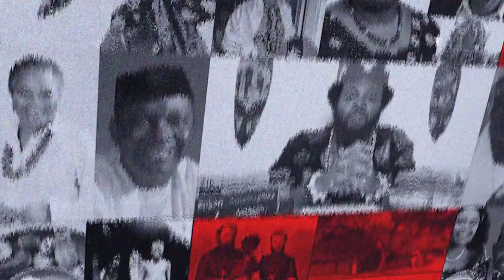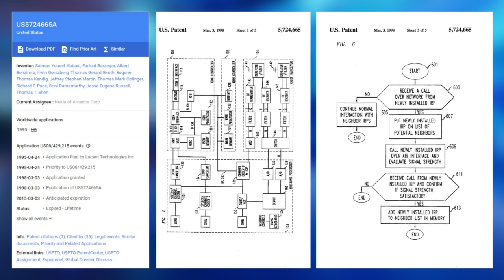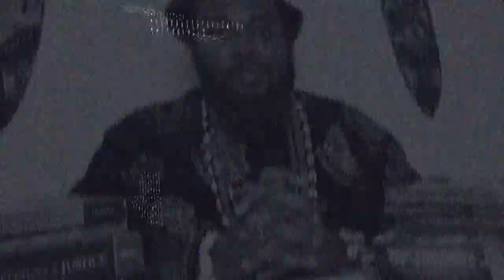The African Man Who Invented Digital Cell Phone Technology | Jesse Eugene Rusell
Jesse Eugene Russell is the African who invented Digital Mobile Phone Technology. He developed the world’s first digital cellular base station and holds the patent for the digital services that many companies of the world use today. Before he invented the wireless mobile phone, the phones available around the world then were permanently connected to wires and mainly powered/used in cars. This was because the phones needed the power to be able to transmit signals to a cell tower. In those days, the power needed to drive a cellular phone was too much to fit into a wireless movable device.

It was Russel’s ingenuity and invention that made it possible for mobile devices to transmit signals between each other and the cell phone towers.

💎 If you love our programs, consider supporting the channel via Paystack